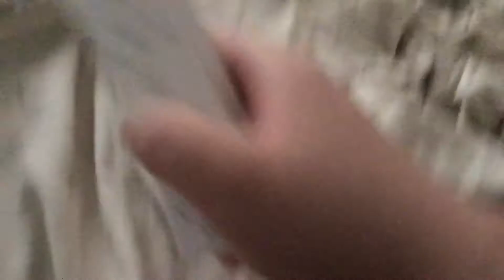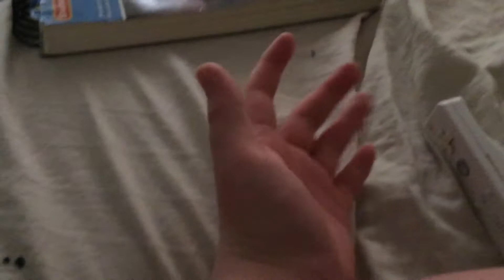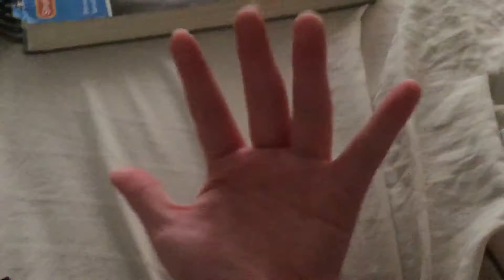Donald Duck kicks Right hand out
Right hand follows Left hand and Donald Duck and then 2 weeks ago Right hand Got in Donald duck’s house